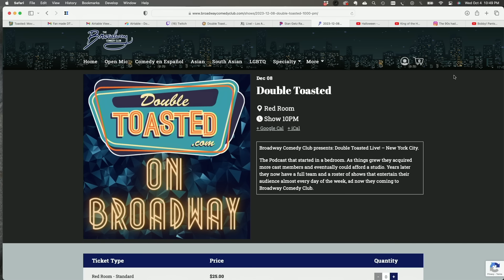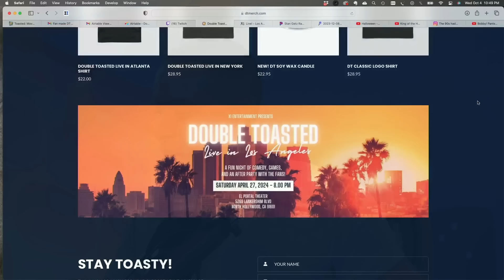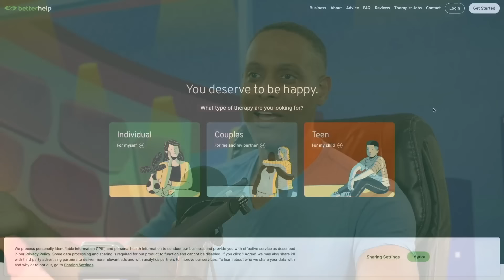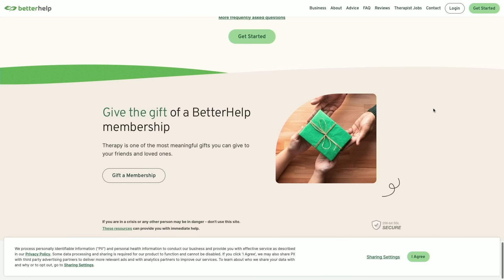GEN V FINALE SPOILER DISCUSSION | Double Toasted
GEN V FINALE SPOILER DISCUSSION | Double Toasted - Today at Double Toasted we discuss the GEN V finale and wether we think the season ended up being a worthy sidekick to The Boys or just a show to keep The Boys property ticking over. We also discuss the main spoilers of the finale! What did you think of Gen V?